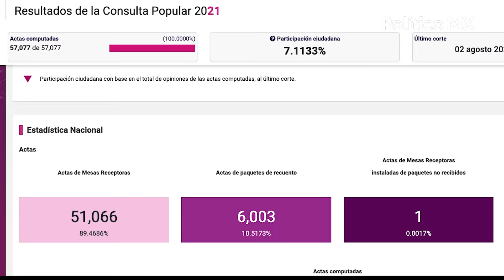AMLO vs INE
La confrontación entre el presidente Andrés Manuel López Obrador, Morena y diversos personajes de la “4T” en contra el Instituto Nacional Electoral (INE) ha sido una constante por diversos temas.